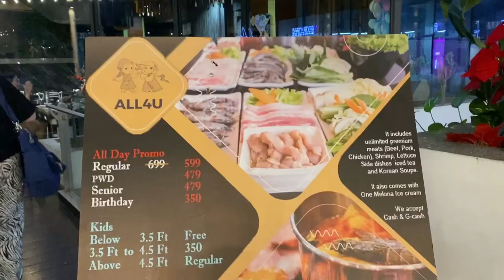Ayala Triangle Festival of Lights 2022: What to Expect!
Hey Guys. We went to see the Ayala Lights and Sounds 2022 show. For the last 2 years during the pandemic, they have not done this show and this is the first time they are doing it again. I went to see this show when I was only 5 and I am excited to see it again. Come join me as I watch the show!

The Ayala Triangle Festival of Lights 2022 is free and runs daily from 6PM-10PM.